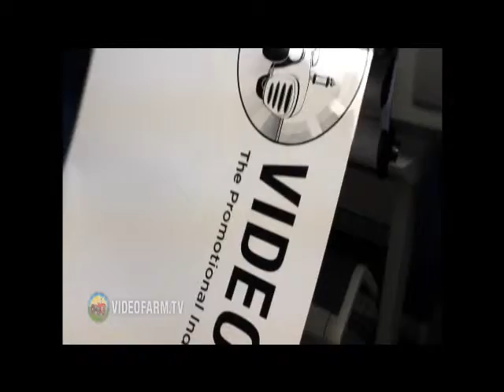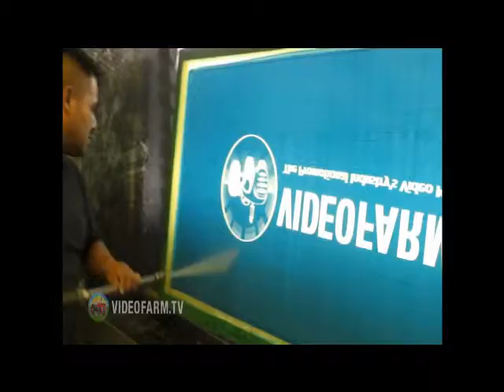ProTowels Etc. 2012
you like the song, please download it directly from the artist.